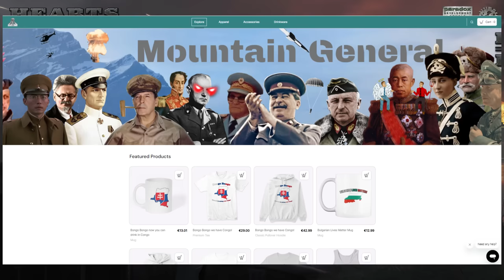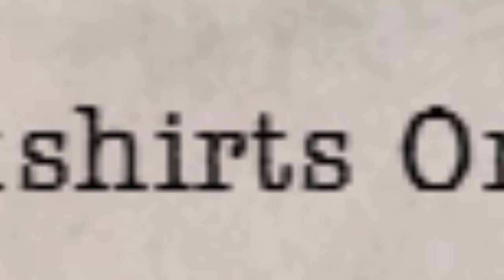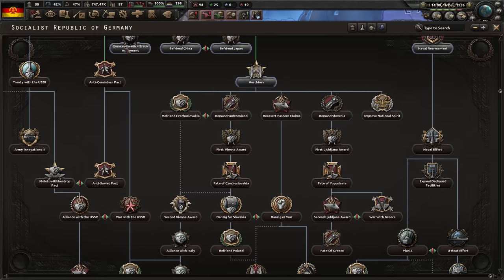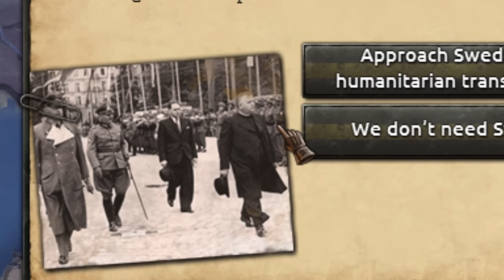Communist Germany vs Fascist World in Hearts of Iron 4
It is time to end a little series with a banger of World Revolution comrades!

Channel Members:
ToastbrotTV
Shogun2357
Axel
APVC

0:00 - Intro
0:46 - Our scenatrio
1:11 - Road to Communist Germany
3:03 - Liberating workers peacefully!
5:06 - Taking out Fascist Allies
8:44 - Conquering Italy and Baltic states
10:17 - Taking care of parts of Europe
12:05 - Securing oil from USA Mexico and Venezuela
13:57 - Freeing the workers of Russia
16:09 - The Downfall of Japan
17:00 - Destruction of South American dictatorships!
18:15 - No more fascism in the World
18:50 - Outro